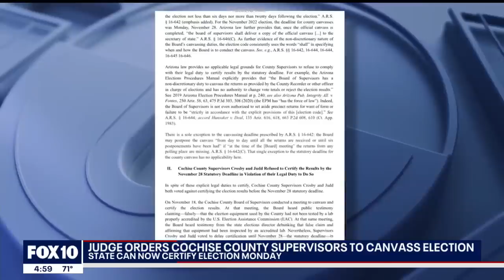2022 Election: Cochise Co. certifies results following judge's order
The delayed certification of Cochise County's election results came hours after an Arizona judge ordered the county to certify the results, in a legal saga that has lasted for days. FOX 10's Steve Nielsen reports.